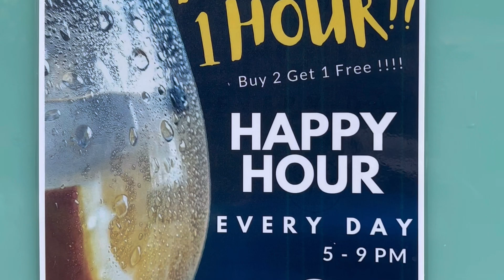เตรียม Check in Fin Party ที่ หลับดี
ก่อนเข้า โรงแรมไปกินขนมจีนป้าไมตรี แล้วเตรียมตัวเช็คอิน ฟิน สนุก กับ ปาร์ตี้ที่โรงแรมหลับดี ใครสาย ฝ. ตามมาเช็คอินเลย สนุก มันส์ สายตี้มาสนุกกันเร็วๆ